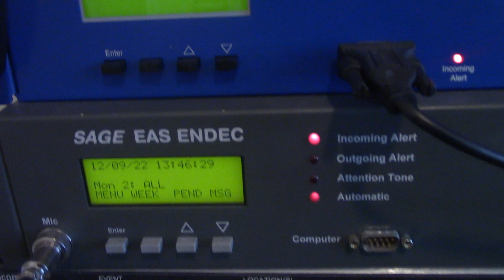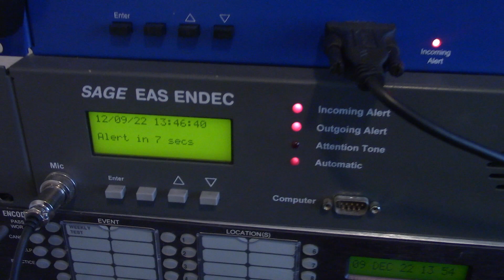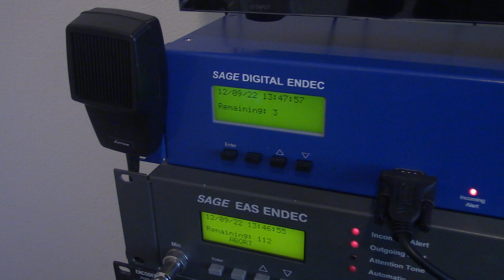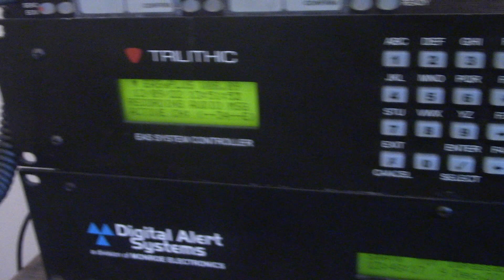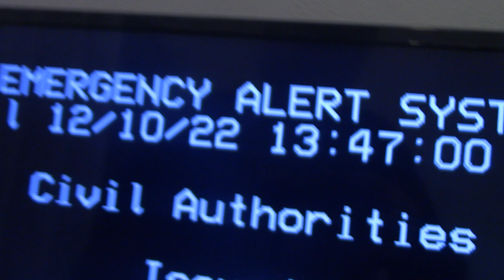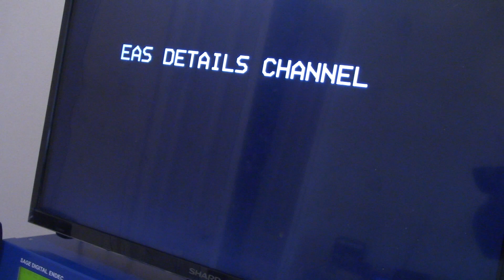EAS Avalanche Warning KEVN Relay from IPAWSCAP Inyo County, CA (12/09/22)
An Avalanche Warning sent through CAP and relayed on the KEVN Endec "Daisy Chain". Relays on the Sage Digital Endec, EAS Endec, DASDEC II-IR and the Trilithic EASyPLUS. This was another demo of the KEVN EAS Systems. I hope y'all enjoyed.